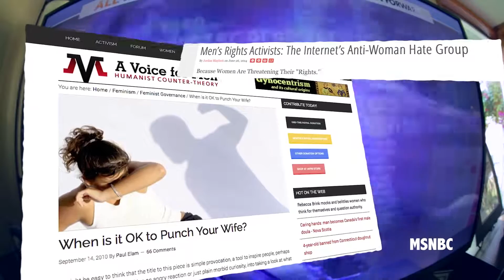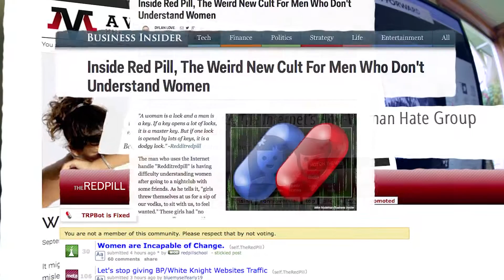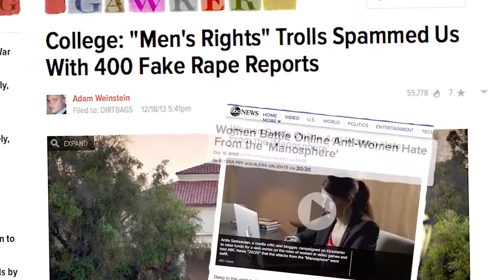The Red Pill Documentary (extended sneak preview)